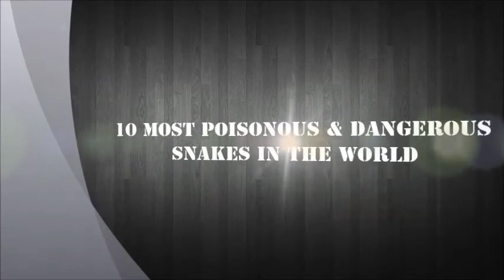10 Most Poisonous & Dangerous Snakes In the World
10 Most Poisonous & Dangerous Snakes In the World